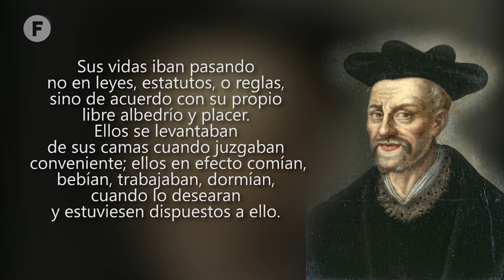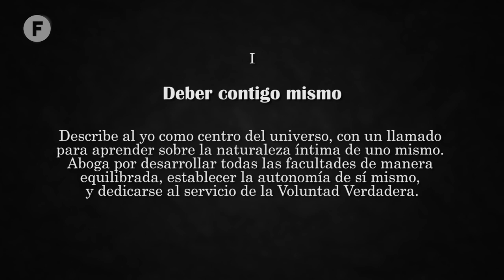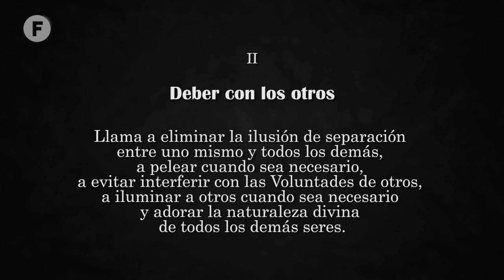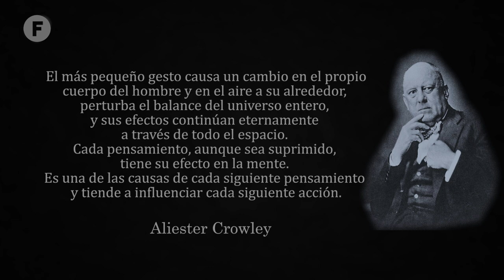Aleister Crowley "El libro de la ley" Thelema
En esta nueva entrega me propuse la investigación de Thelema, la corriente filosófica y esotérica surgida hace varios siglos atrás por un libro de Rabelais.

Este canal lejos de juzgar el conocimiento, lo busca. Solo la Verdad nos hará libres.

Espero que sea de su agrado este nuevo formato para explicar ciertos temas, cualquier opinión será recibida en los comentarios o en cualquiera de mis redes.